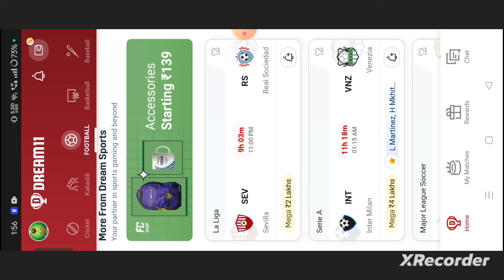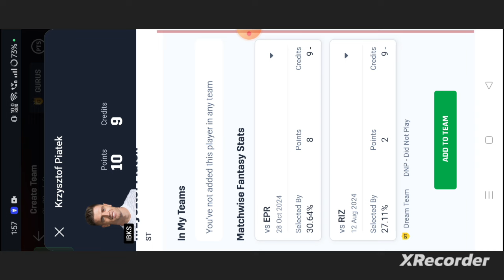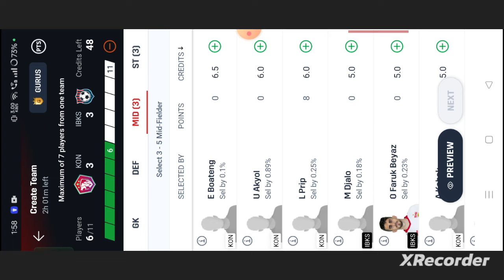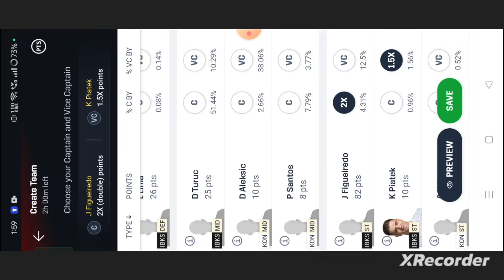KON vs IBKS Football dream11 team | KON vs IBKS Football dream11 team prediction win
own risk"

1. This analysis  is based on my

2.Dream11 takes great care to comply with all central and state legislation in India to ensure that  users are fully protected. Every contest on platform is carefully designed to comply with applicable statutes and regulations in India.

Thanks